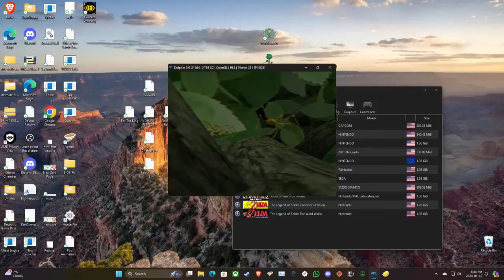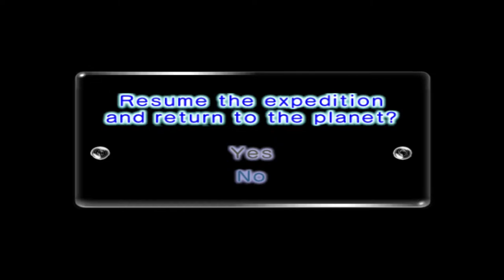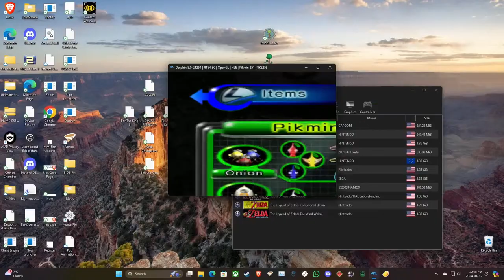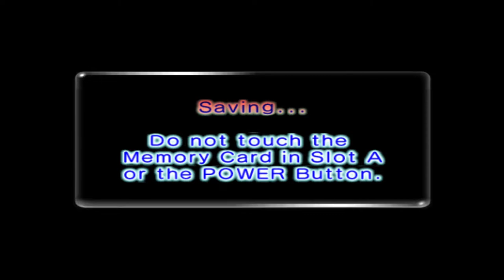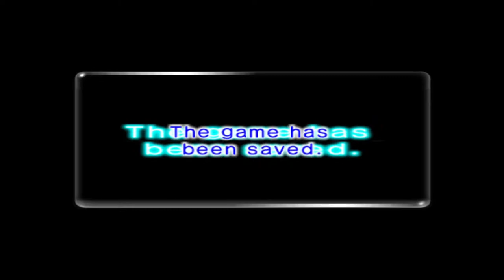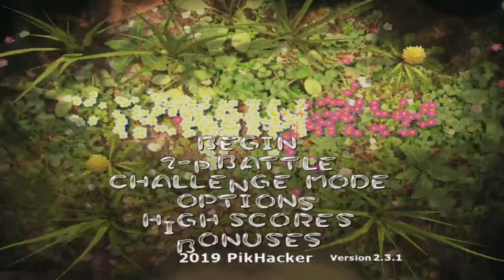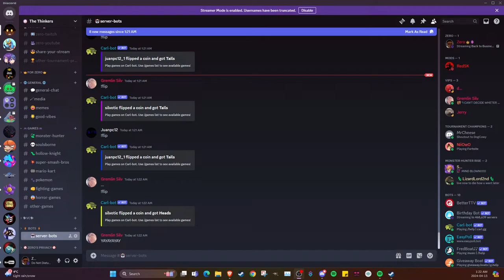Back to Business - Pikmin 251 Part 6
We've beaten the main series, now it's time for the hacks. 💥

ZeroTheThinker is a Content Creator and Tournament Organizer.